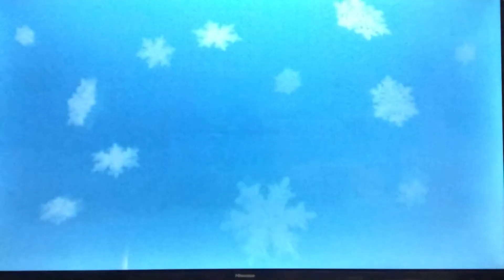20th Century Fox / Blue Sky Studios (Ice Age: A Mammoth Christmas, DVD UK)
From the Christmas special "Ice Age: A Mammoth Christmas".

For the television airings, it does not have the opening logos and instead, it uses as closing logos. After the DVD releases was released, it instead used as the opening logos.